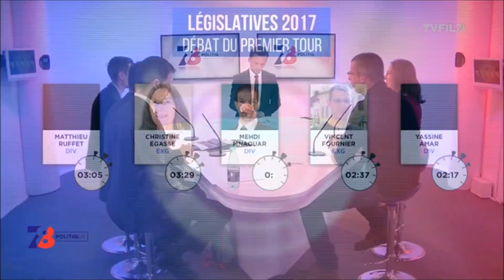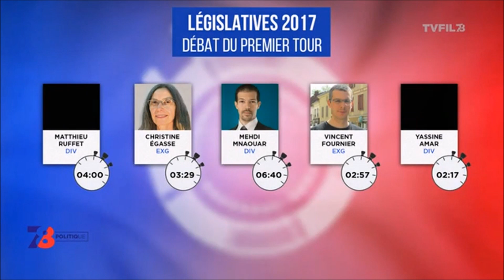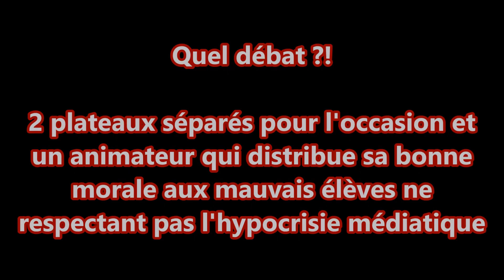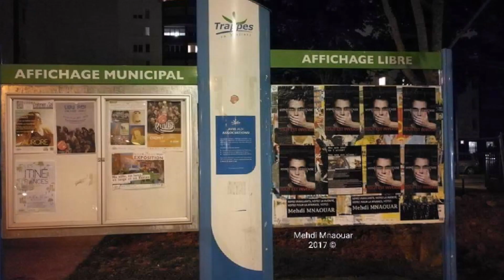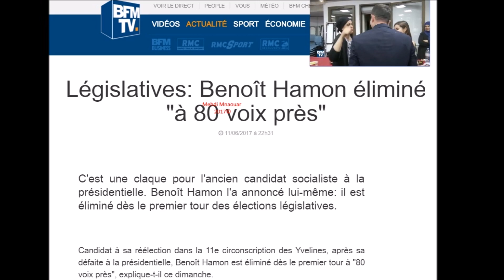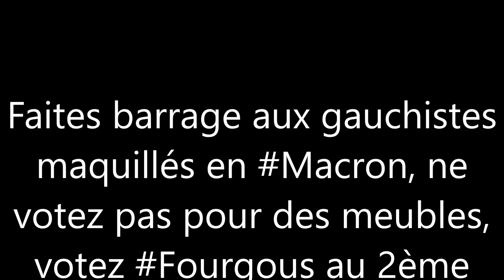07/06/17 CLASHS avec Mehdi MNAOUAR lors du (présumé) "débat" des amateurs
MERCI ENCORE DU FOND DE MON CŒUR AUX 62 COURAGEUX QUI SE SONT DÉPLACÉS POUR MOI 💋💕

Une décision prise à l'élection de Macron, une campagne validée et démarrée au 23 mai, 2 semaines éclairs, seul, pour me faire découvrir localement là où personne n'a jamais entendu parler de moi, j'étais l'unique candidat sans parti.

C'est un bon départ qui m'a été offert par mes 62 électeurs malgré le vertigineux taux d'abstention ✊🔥

J'ai appris énormément et désormais il va falloir mieux m'organiser pour les prochaines échéances, création de structures et d'un parti, je ne baisserai jamais les bras, jusqu'à mon dernier souffle ✊🔥

Maintenant comment un parti créé il y a un an -et dont les candidats ne sont que le visage de Macron- peut-il cartonner autant ?
Comment le peuple peut-il voter pour des meubles en dernier ressort ?

JeSuisSurVK (FB & YT CENSURENT)

PèreDebout (encore) pour Nael et Lila
✊SIGNEZ PARTAGEZ MA PÉTITION✊